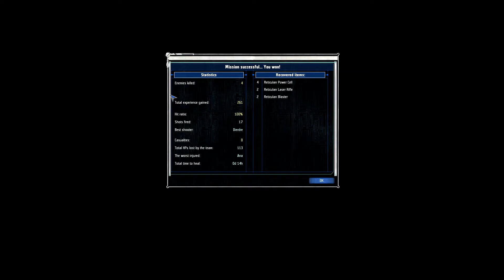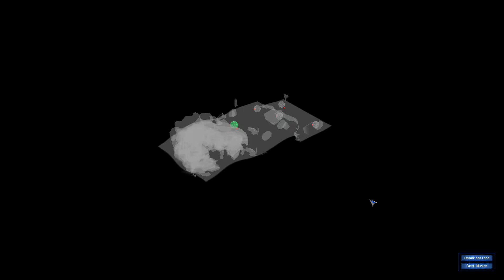Assaulting the Cyborgs | UFO: Aftershock (Part 6)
Sometimes you have to crack a few eggs to make an omelette. This time we need to crack a few cyborgs to retake planet Earth. Their sweet weapons and gadgets will soon be ours.